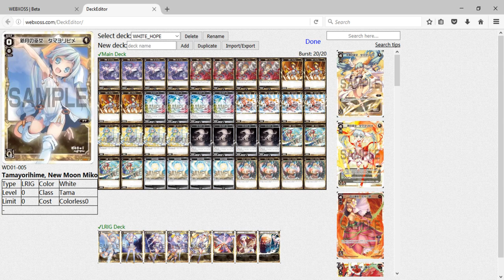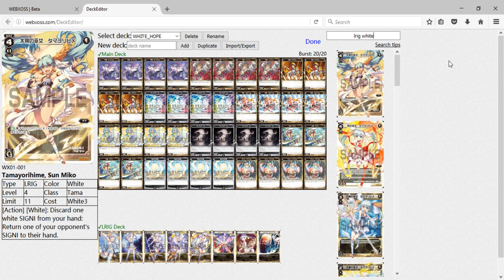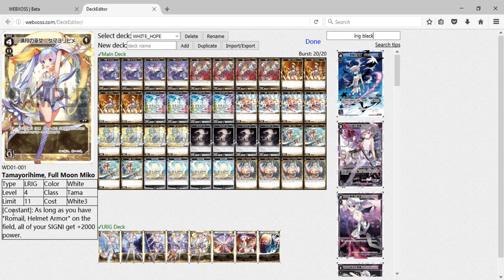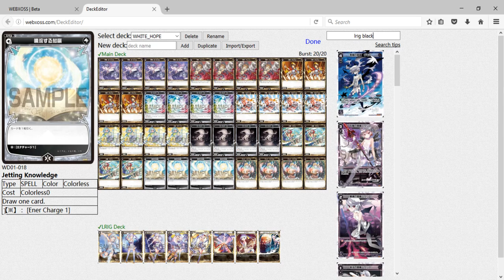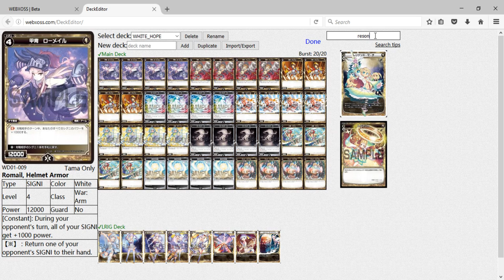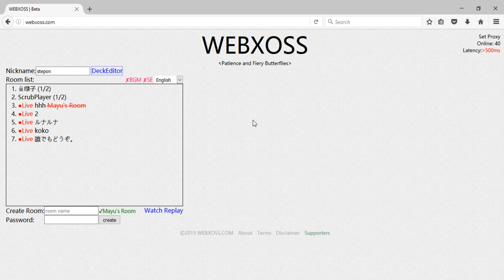Tutorial Wixoss via Webxoss part #1 Intro & Deck Building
Pengenalan pada wixoss & webxoss
Tutorial jenis-jenis kartu pada wixoss dan pembuatan deck